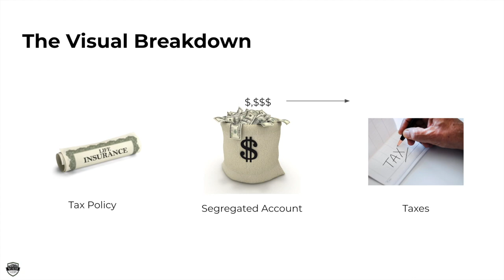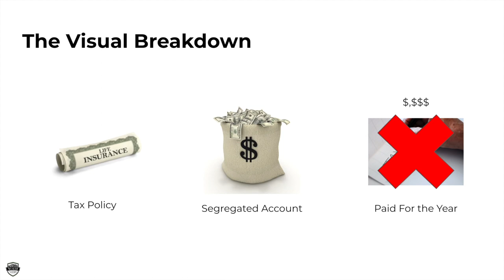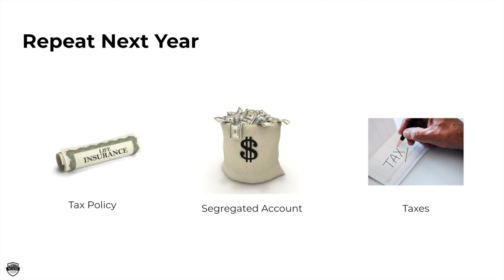Pay Taxes Using Infinite Banking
Change your perspective on taxes from dread to opportunity by learning how to strategically use them to make money, embracing them as an annual chance to enhance your financial game and recoup more than you pay.

Ways to Work with Us

About:
Taxes...no one likes hearing that word. But, you might change your tune when you understand how you can make money by paying your taxes!! Taxes are one of those things that come around every year. So instead of avoiding taxes lets embrace them, take the money game to the next level and pay them every year with a smile on our face knowing you'll recoup the money + some. 😀